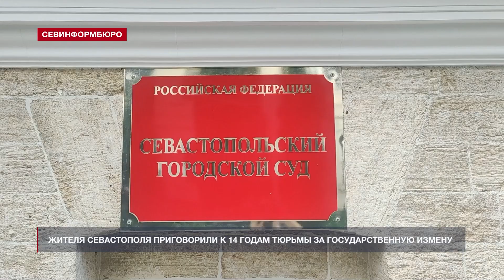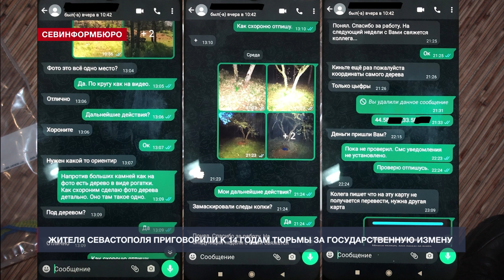Севастополец получил 14 лет тюрьмы за госизмену и хранение взрывчатки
Жителя Севастополя приговорили к 14 годам тюрьмы за государственную измену и хранение взрывчатки. Как сообщили в пресс-службе Управления ФСБ России по Крыму и Севастополю, преступником оказался бывший гражданский сотрудник Военно-морских сил Украины. Вербовка произошла в ходе интернет-переписки. «Миф», именно такой псевдоним получил мужчина, должен был передавать в Киев сведения о состоянии боновых заграждений Севастопольской бухты, местах базирования надводных кораблей Черноморского флота, размещения средств ПВО и другой военной техники.